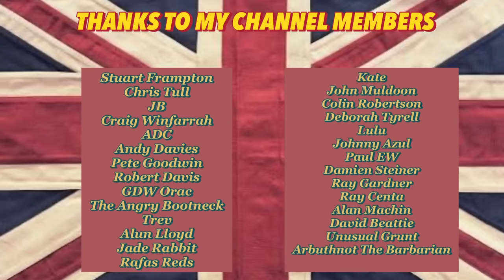Rosie Jones Isn’t Funny